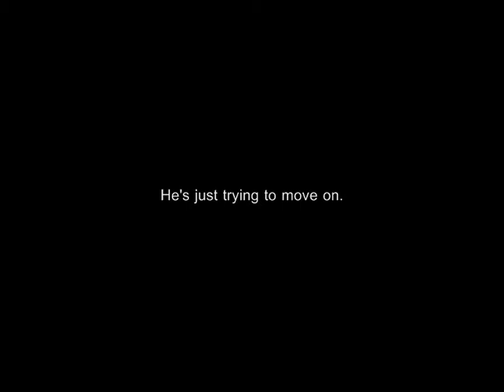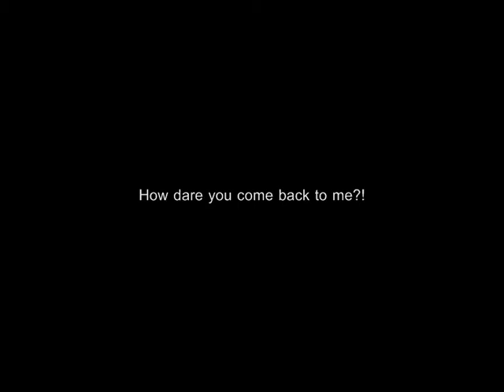FanFictional Trailer- Tragic heart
WonderBinnie presents:

Author: qian1
Story: Tragic Heart
Characters: SS501

SUMMARY:

It has been three years of sorrow, hatred, and pain. How long will it be before you want to die? You'd say not long enough, but what if when you decided to move on, he returns and tries to be with you again? That's hard. Really Hard.